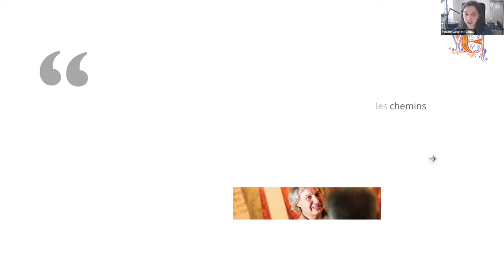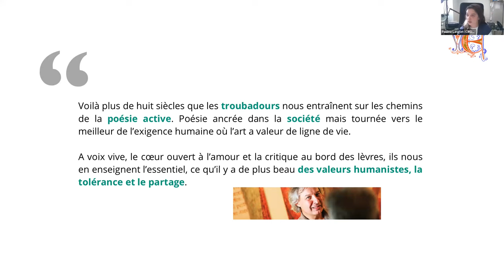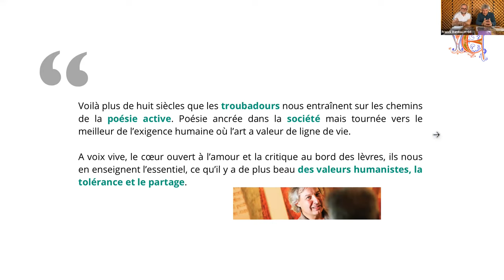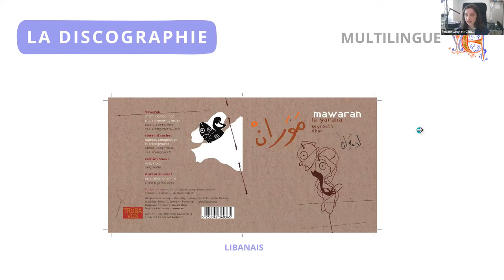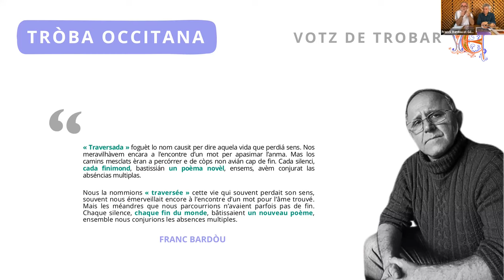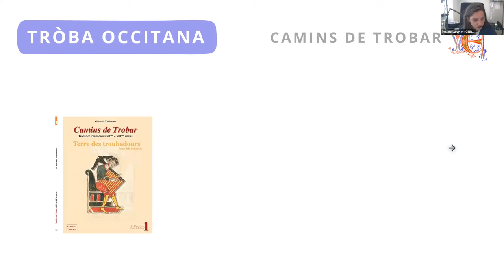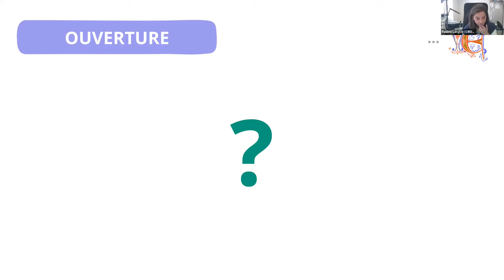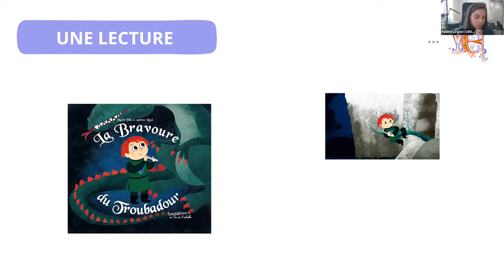Les vendredis de l'édition : Tròba Vox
Le 26 mai 2023, la médiathèque départementale de l'Aude a invité la maison d'édition Tròba Vox.